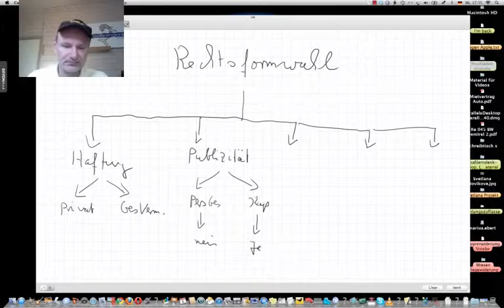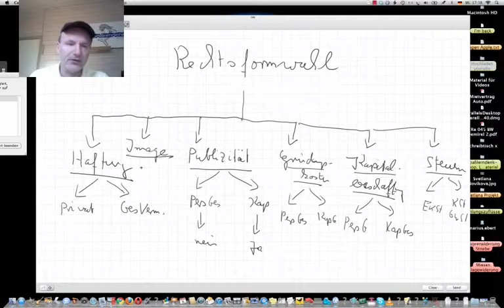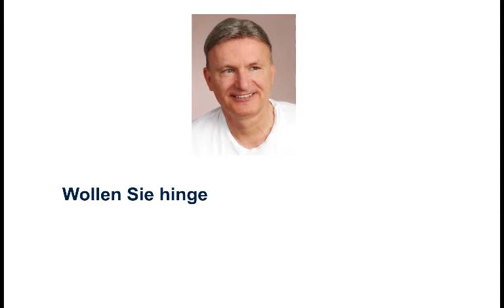Rechtsform, Kriterien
Beispiele:
• Betriebswirt
• Technischer Betriebswirt
• Technischer Fachwirt
• Industriefachwirt
• Wirtschaftsfachwirt
• Handelsfachwirt
• Personalfachkaufmann
• Industriemeister
• Küchenmeister
• Restaurantmeister
• Hotelmeister
• Abwassermeister
• Wassermeister